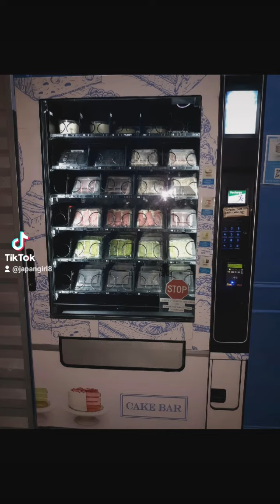I LOVE THIS PLACE ♥🍰